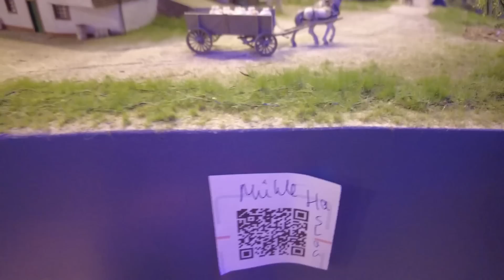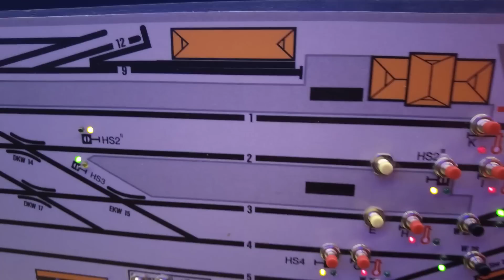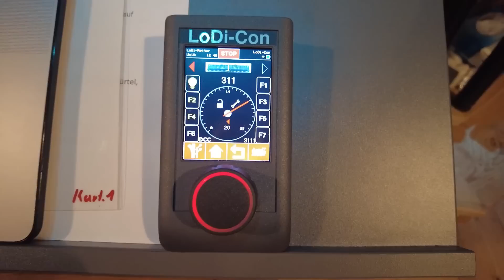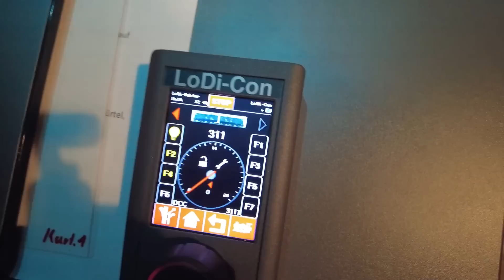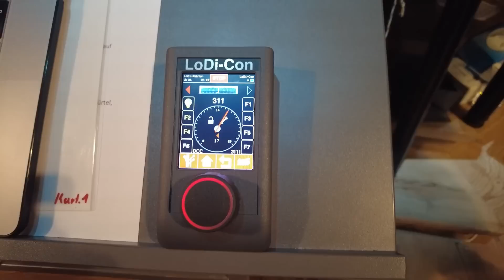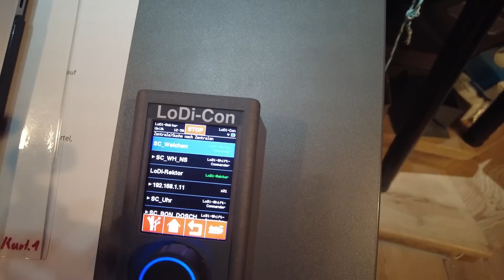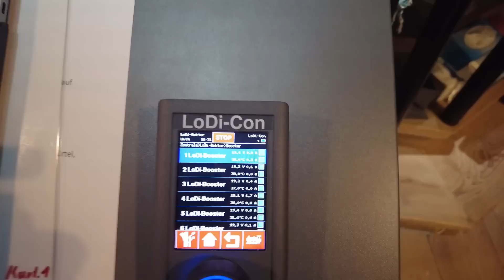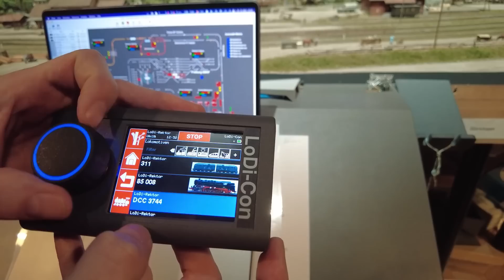Höllentalbahn-Anlage von Josef Brandl gesteuert mit iTrain + LoDi-System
Meise war mal wieder on Tour und hat sich mit André + Rolf in der Nähe von Freiburg im Breisgau getroffen. Dort waren wir mit Andreas Hornung, Helge und Weichen-Walter verabredet.